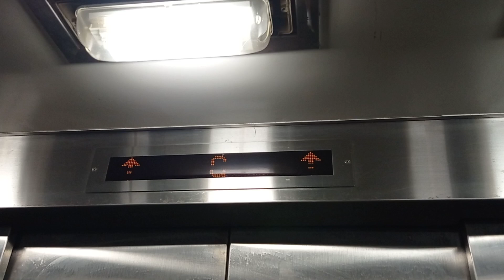石硤尾石硤尾商場富士達客貨用升降機